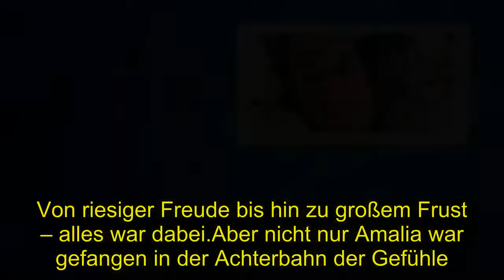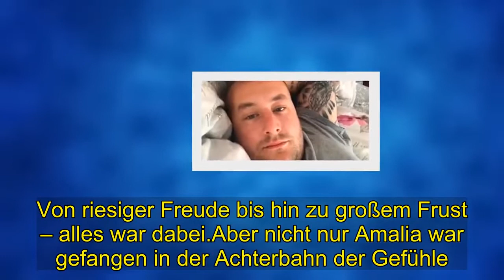Shocking | Willem-Alexander stolz wie Oskar auf seine Amalia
Freude und Leid liegen so dicht beieinander – das musste jetzt auch Amalia der Niederlande spüren. Die hübsche Thronfolgerin besuchte ein Reitturnier in Amsterdam und fieberte sichtlich mit den Sportlern mit. Hurra oder doch eher Oh nein? Am Sonntag (27.Januar) fühlte Amalia der Niederlande (15) mit den Reitern im Turnier „Jumping Amsterdam“ mit. Von riesiger Freude bis hin zu großem Frust – alles war dabei.Aber nicht nur Amalia war gefangen in der Achterbahn der Gefühle. auch ihr Papa, König Willem-Alexander (51), hat mit seinen Emotionen zu kämpfen. Im Video oben seht ihr das sympathische Vater-Tochter-Duo.Du willst mehr über Amalia und das niederländische Königshaus erfahren?.  Kein Problem! Unsere Adelsredaktion informiert dich jede Woche mit dem Royal Newsletter über das Treiben bei Hofe. Gleich hier anmelden!  Auch wenn sie mal mit einem Reiter mitlitt, so hatte Amalia an diesem Tag eigentlich richtig gute Laune. Vielleicht freute sich die Thronfolgerin aber auch, dass sie mal wieder öffentlich auftreten durfte. Zuletzt hatte sie sich Ende Juli beim Familien-Sommershooting vor Kameras gezeigt. Jetzt also das Comeback und Amalia hätte nicht hübscher aussehen können (s.Video unten). Die langen blonden Haare flossen über ihre Schultern und mit ein bisschen Kajal betonte sie ihre leuchtenden Augen. Um die Schulter hatte sie eine kleine Clutch mit Schlangenprint.Willem-Alexander war sichtlich stolz auf seine schöne Tochter. Immer wieder lächelte er sie an und drückte sie fest vor den Kameralinsen.Der 15-Jährigen war das gar nicht unangenehm. sie freute sich einfach mit Während der König und die Kronprinzessin beim Reitturnier mitfieberten, wartete die restliche Familie in ihrem neu renovierten Schloss Huis ten Bosch. das sie erst vor Kurzem bezogen Aber bestimmt wird Willem-Alexander seiner Máxima (47) über den tollen Auftritt ihrer Tochter berichten. Freude und Leid liegen so dicht beieinander - das musste jetzt auch Amalia der Niederlande spüren. Die hübsche Thronfolgerin besuchte ein Reitturnier in Amsterdam und fieberte sichtlich mit den Sportlern mit. Hurra oder doch eher Oh nein? Am Sonntag (27.Januar) fühlte Amalia der Niederlande (15) mit den Reitern im Turnier „Jumping Amsterdam“ mit. Von riesiger Freude bis hin zu großem Frust - alles war dabei.Aber nicht nur Amalia war gefangen in der Achterbahn der Gefühle. auch ihr Papa, König Willem-Alexander (51), hat mit seinen Emotionen zu kämpfen. Im Video oben seht ihr das sympathische Vater-Tochter-Duo.. Du willst mehr über Amalia und das niederländische Königshaus erfahren?.  Kein Problem! Unsere Adelsredaktion informiert dich jede Woche mit dem Royal Newsletter über das Treiben bei Hofe. Gleich hier anmelden!  Auch wenn sie mal mit einem Reiter mitlitt, so hatte Amalia an diesem Tag eigentlich richtig gute Laune. Vielleicht freute sich die Thronfolgerin aber auch, dass sie mal wieder öffentlich auftreten durfte. Zuletzt hatte sie sich Ende Juli beim Familien-Sommershooting vor Kameras gezei